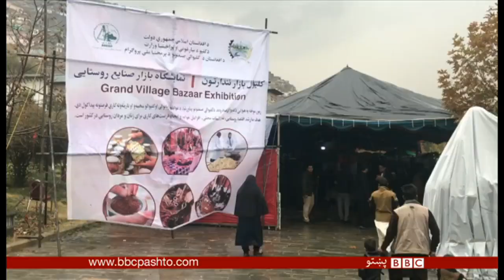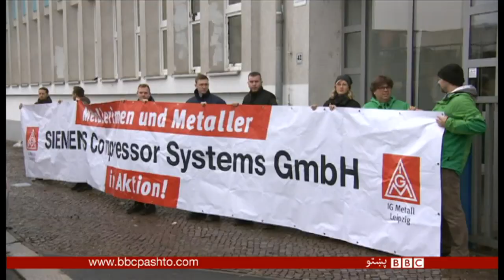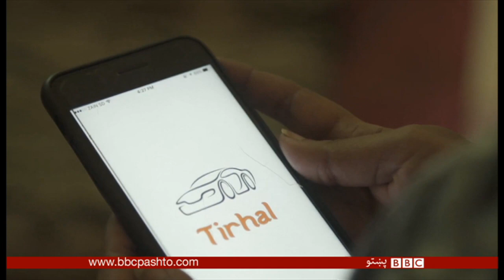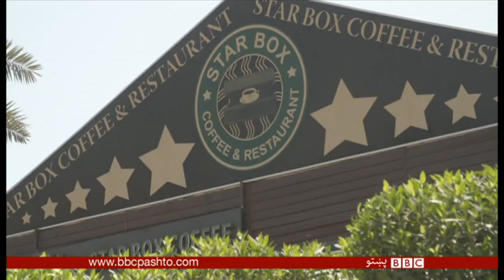BBC Pashto TV Naray Da Wakht 19 November 2017